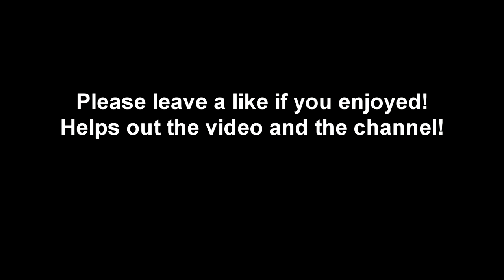Blöf & Geike Arnaert - Zoutelande Drum Cover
Zoutelande Drum Cover